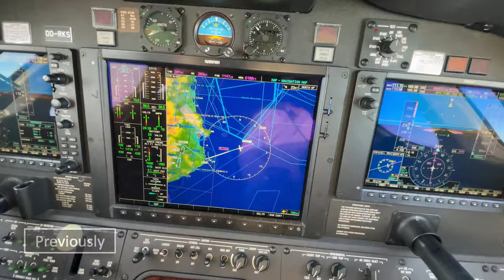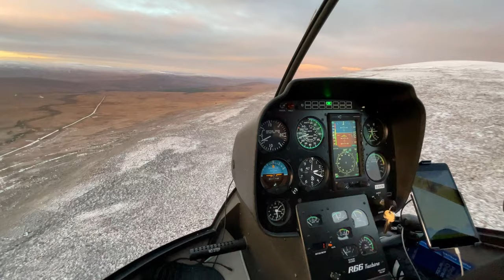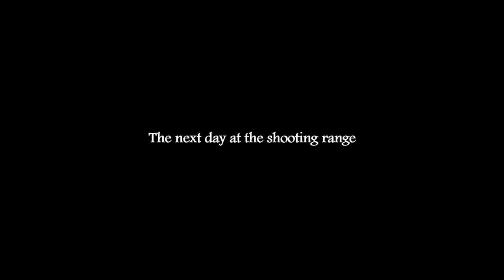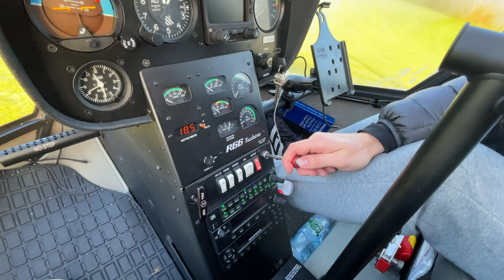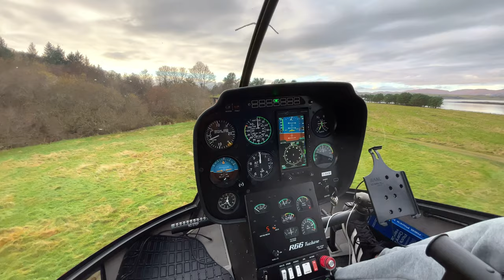#115 To the Isle of Eriska 🏴󠁧󠁢󠁳󠁣󠁴󠁿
▶ In this episode, Richie departs from Cringletie House in his Robinson R66 Helicopter towards Kincraig Castle Hotel. Over there, he heads to the shouting range before embarking on a Helicopter adventure to the Isle of Eriska :-)